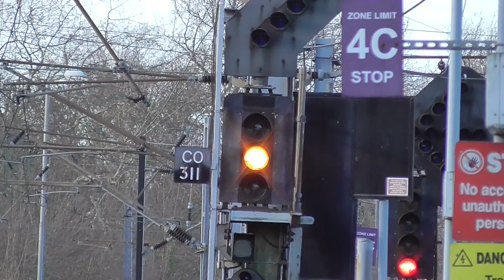Trains at Ipswich, GEML: 08/12/2018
A breezy Saturday morning at Ipswich station on the Great Eastern Main Line where in this videos, trains are mostly served by Greater Anglia as well as the odd freight featured from Freightliner and GBRF.

Joined by:

Richard Chalklin